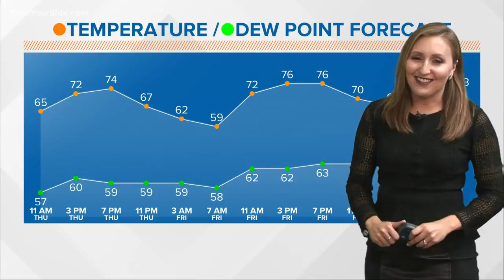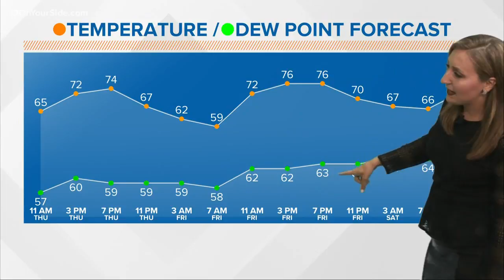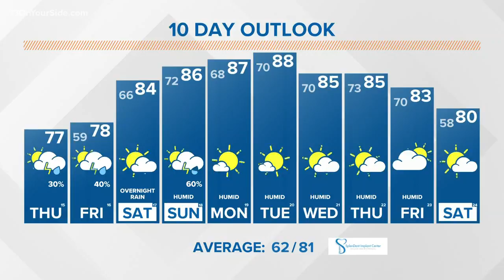13 ON YOUR SIDE Weather: Thursday afternoon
Today will be mostly cloudy and mild with a few scattered showers.  Highs in the low to mid 70s north and mid to upper 70s elsewhere.  Tonight will be mostly cloudy and comfortable.  Lows in the upper 50s.